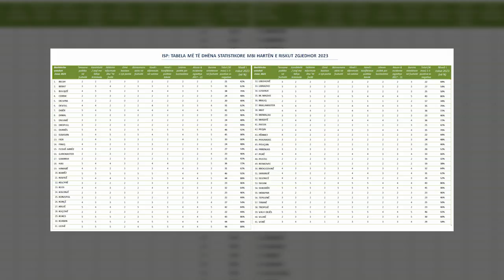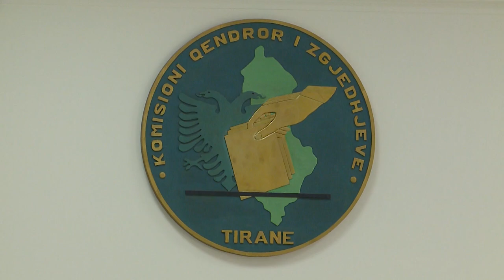“Durrësi, Elbasani dhe Shkodra, me risk të lartë”- ISP publikon zonat problematike dhe shkaqet